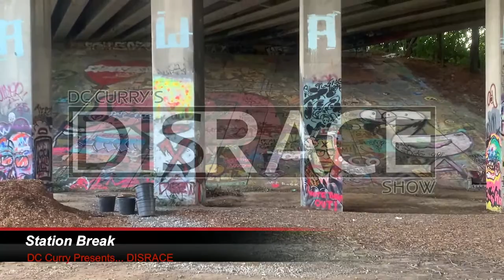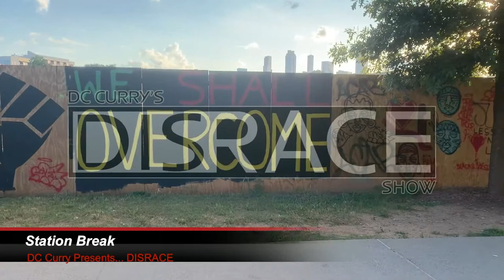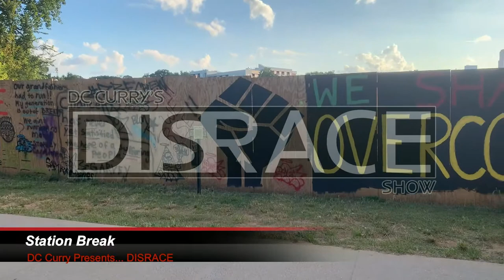Live from UrbanAtlanta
DISRACE